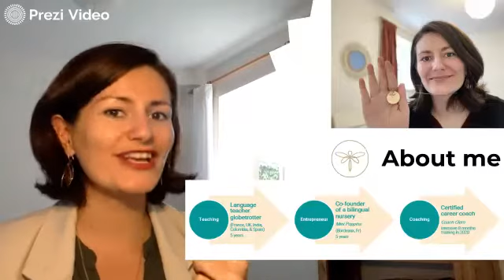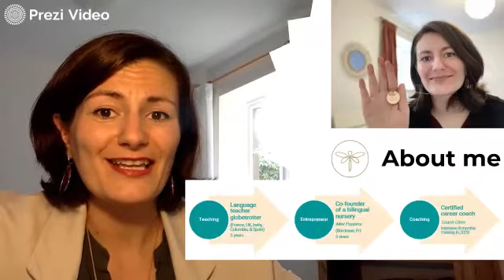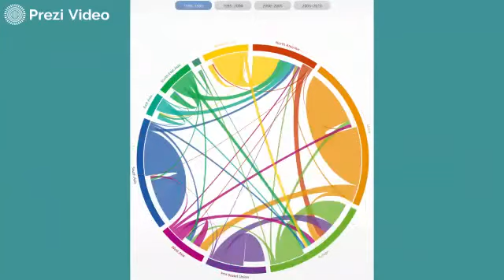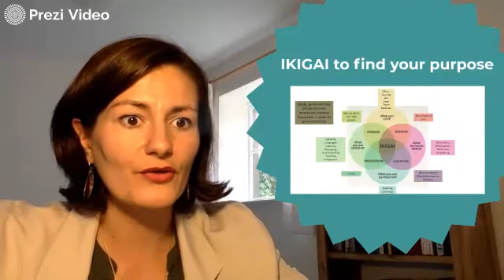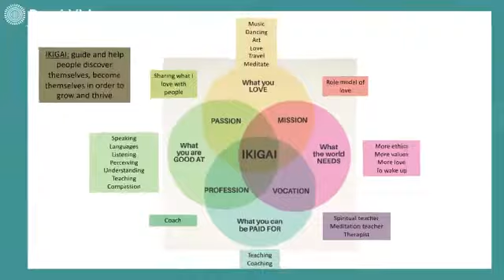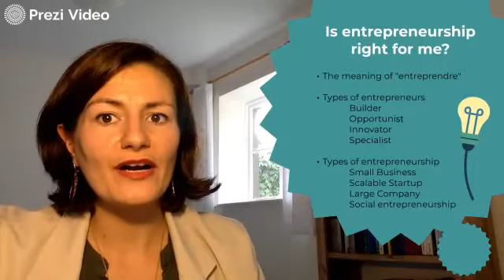How to become Entrepreneur I Coach Clem I Career, Entrepreneur & Mindset Coach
I meet a lot of people who are wondering about becoming an entrepreneur. Maybe you are one of them? With this webinar, I am sharing my experience of coaching entrepreneurs to get clarity on those questions:

0:00 - Intro and short presentation

4:34 - Why switching from employment to entrepreneurship?

18:22 - Is entrepreneurship right for me?

28:44 - How to find the right business idea?

34:23 - How to prepare and plan the switch?

38:51 - How to be a successful entrepreneur?

Clemence Fabien

Coach Clem I Certified career and entrepreneur coach